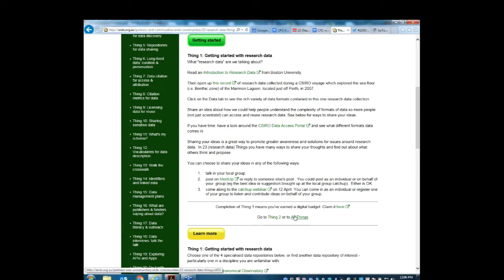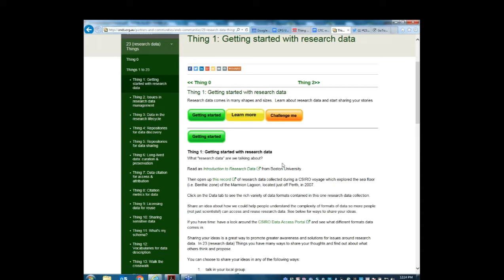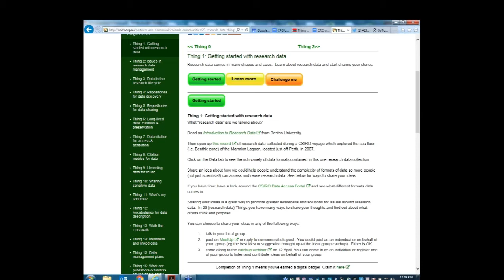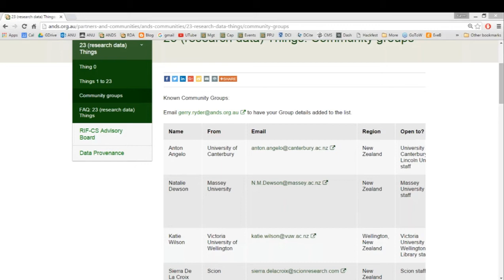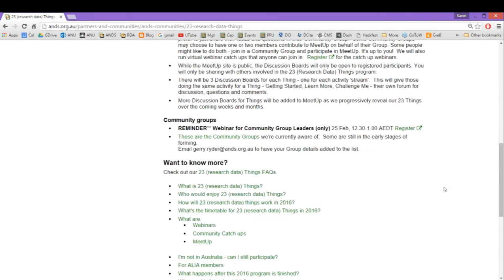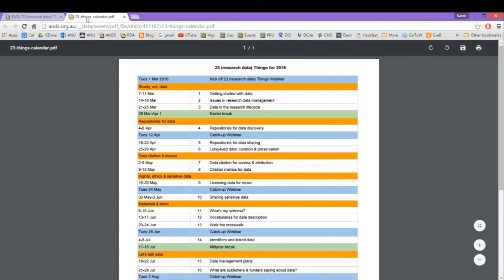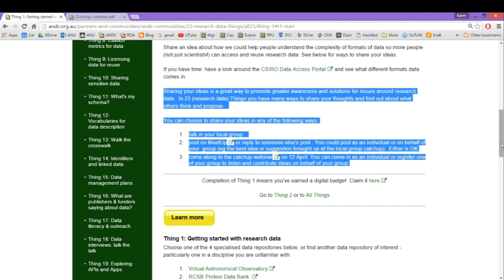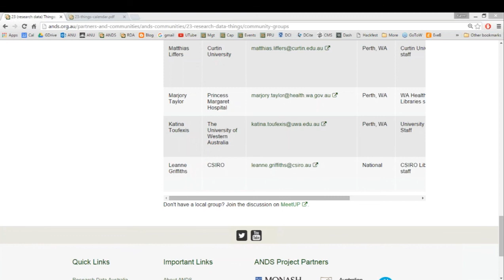Community leaders information and ideas for 23 (research data) Things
This webinar was for those who :
1. have already organised a local community catchup group
-or-
2. would like to organise one
... and want some ideas for running the group.

Please do not sign up for this webinar if you are not a local community catchup leader. The kick off webinar on 1 March will have all the info you need to get started.

Covered:
-- ideas for keeping the group engaged
-- webinars and local catchups: both or either?
-- different models for running groups
-- posting comments to MeetUp or not?
-- resources for you to use

More information for community group leaders is available from the ANDS